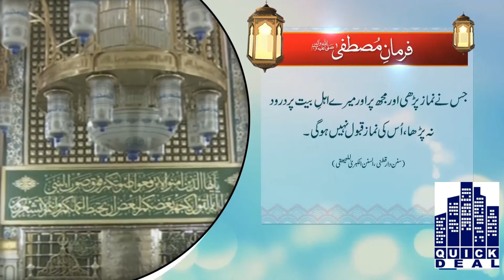Farman e Mustafa SAW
Sar Say Lay Kar Paon Tak Tanveer Hi Tanveer Hai
Moan Say Bolta Hai Jaisay Quran Ki Wo Takreer Hai

Hussan Mustafa (S.A.W)Ko Deekh Kar Kehti Hai Yeh Dunya
Wo Mussaver Kaisa Ho Ga Jis Ki Yeh Tasveer Hai